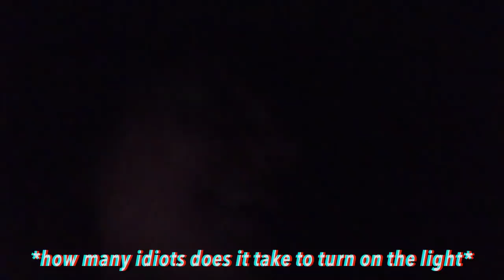MY GIRLFRIEND KISSED MY BROTHER PRANK!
Karissa changed the prank game and kissed my brother….